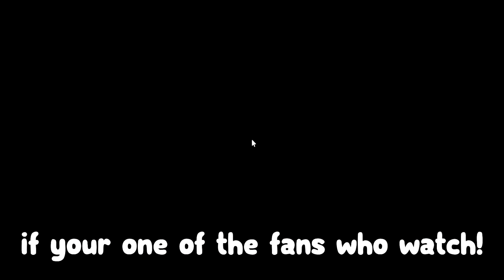All NEW Codes for Murder Mystery 2! Roblox MM2 Roblox